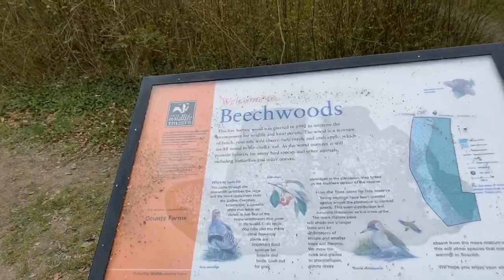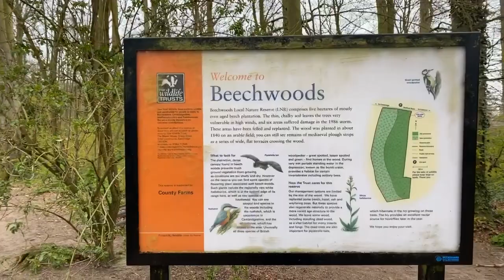A walkthrough Beechwoods Nature Reserve near Cambridge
Originally posted to Facebook Live on 1st April 2020, this wood is a wonderfully peaceful place to go for a walk.